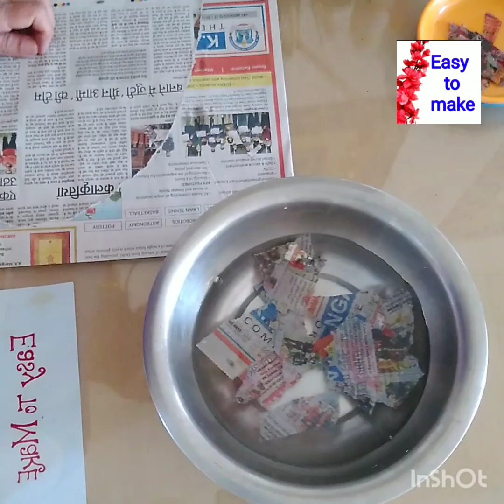Homemade clay Paper mache